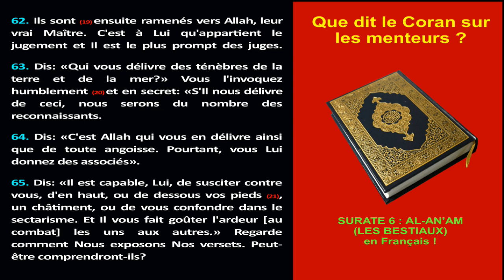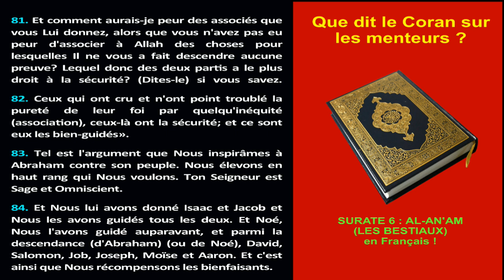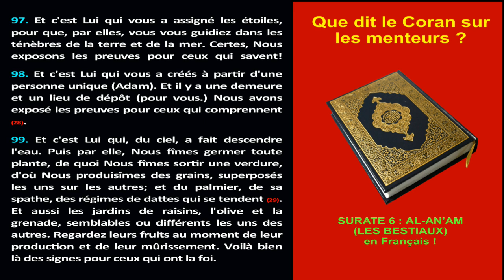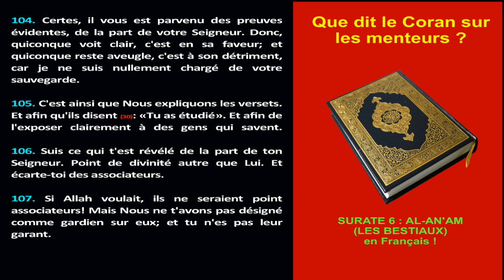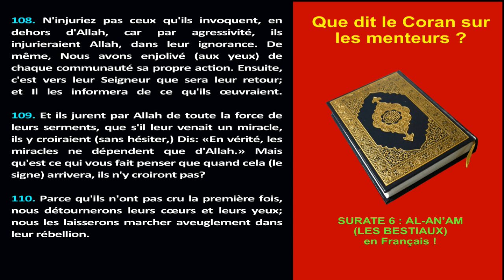Que Dit le Coran sur les menteurs ? (2/3)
Que Dit le Coran sur les menteurs ?
(Traduction rapprochée du Saint Coran)
SURATE 6 : AL-AN'AM (LES BESTIAUX) en Français !
Lecture Coranique : Saad Al Ghamidi

Etc.